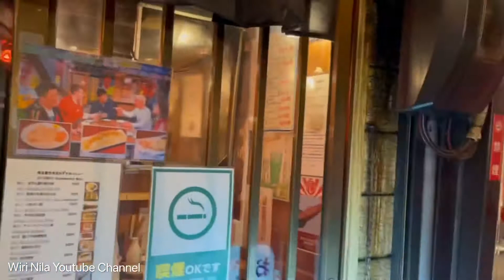JALAN-JALAN DI SHINJUKU, TOKYO. PUSAT KERAMAIAN YANG SANGAT INDAH DAN LUAS || DAILY VLOG-JAPAN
Assalamualaikum Bro Sis..
Vlog kali ini kami jalan-jalan ke Shinjuku di Tokyo. Shinjuku salah satu pusat keramaian yang tidak pernah sepi dan menjadi salah satu tempat kunjungan para wisatawan yang sangat populer.
Di Shinjuku terdapat berbagai tempat untuk berbelanja, restoran dan tempat hiburan malam yang di kenal dengan nama Kabukicho. Dan juga terdapat patung kepala Godzilla. Stasiun kereta Shinjuku sangat luas, karena berbagai tujuan dan jenis line kereta ada di sini, jika kita tidak memakai map, mungkin bisa tersesat 😃

Demikian Bro Sis, semoga video nya menghibur dan menambah wawasan mengenai di Jepang.
Terimakasih...